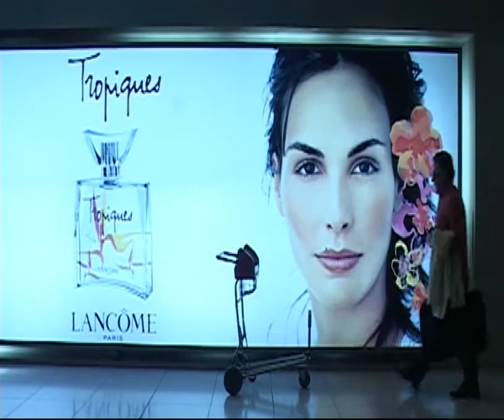trailer De Vuelta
Trailer de la película : "De Vuelta", de Lucas Marcheggiano, con la actuación de Osvaldo Viña, música de Lautaro Panelo, Hernán Gomez e Ignacio Marcheggiano.